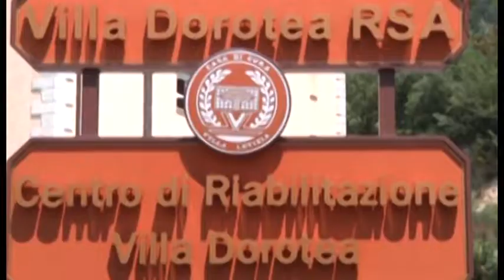Villa Letizia, un progetto per la sclerosi multipla